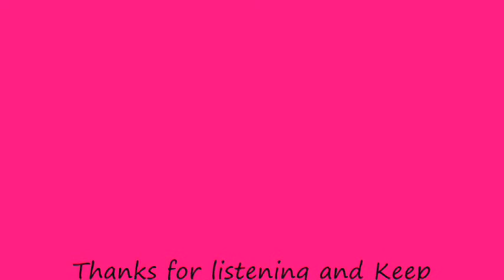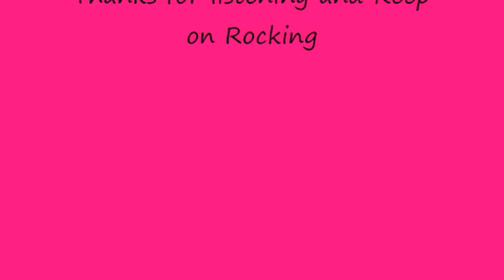" Fat Tuesday " The band performing Crossroads live.Audio only.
Crossroads performed live by Fat Tuesday,at The Black Horse.I will add pics soon.Thanks for listening and hope you enjoy the music.
Vocals   Steve Hollis     Bass   Roger Henderson
Guitar    Jamie Smith    Drums  Matthew Clarke